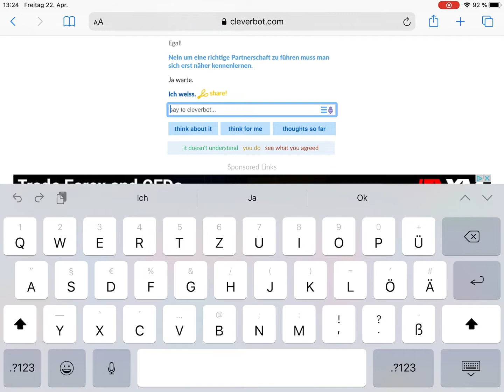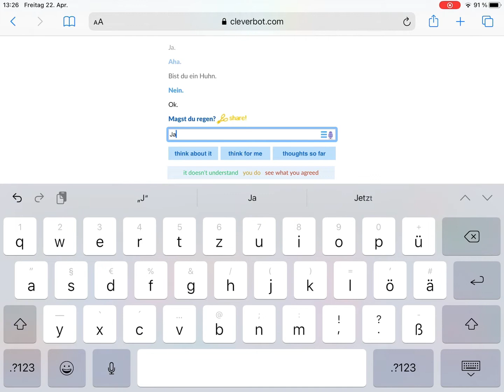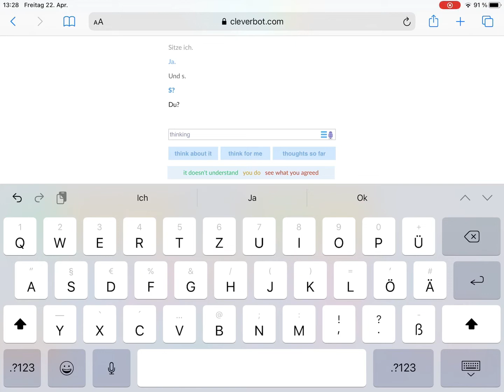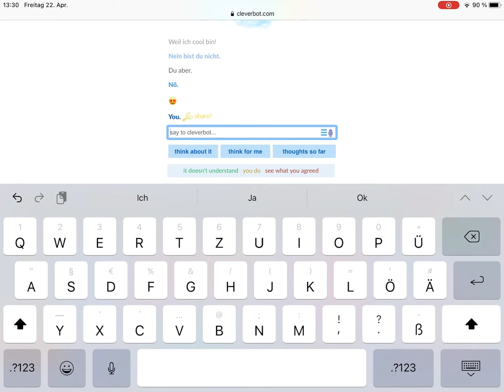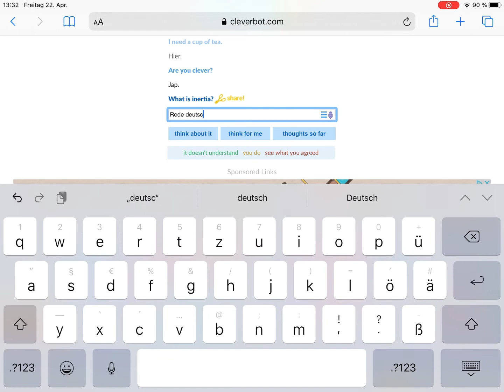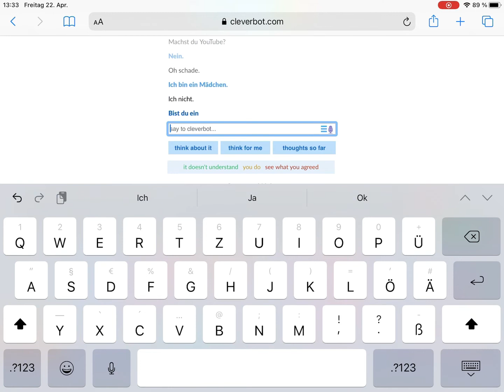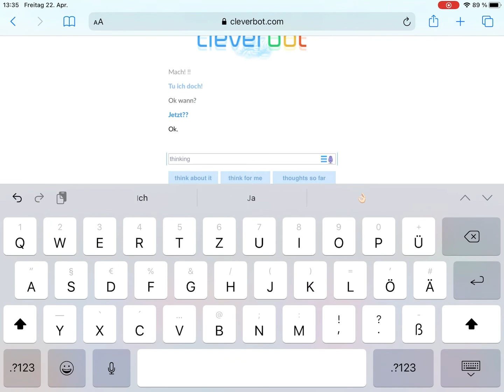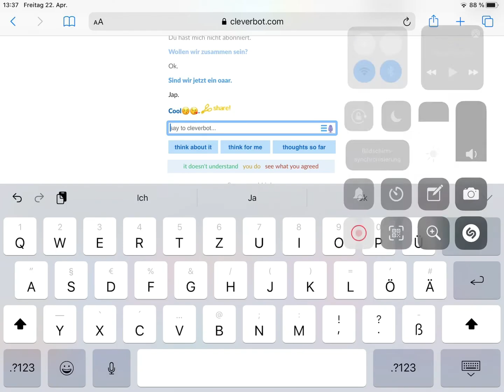CLERVERBOT Ist zu dumm